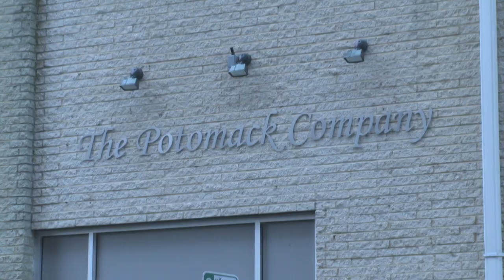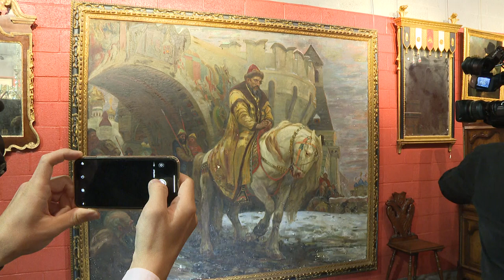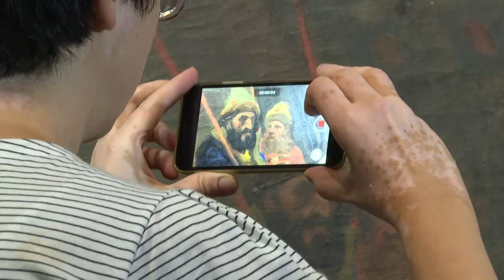Україна повернула зі США картину, вивезену нацистами під час війни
У місті Александрія (поблизу Вашингтона) пройшла урочиста церемонія повернення Україні картини Михайла Паніна «Таємний виїзд Івана Грозного перед опричниною». Під час Другої світової війни картина була втрачена з Дніпропетровського художнього музею та згодом опинилась у США.
Так, уперше за період співпраці на офіційному рівні України й США відбулося поверненні пам’яток культурної спадщини, незаконно вивезених за кордон.